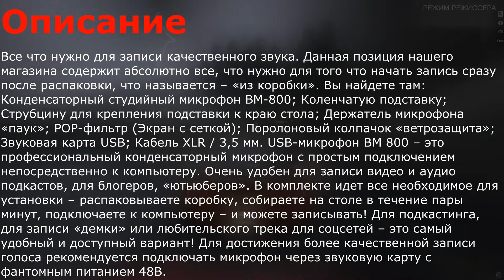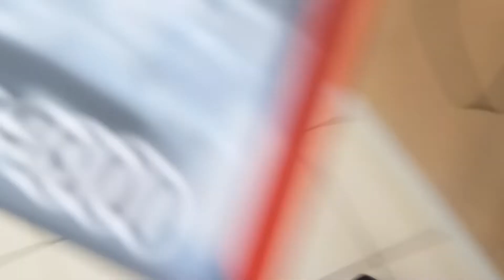Обзор нового микрофона за 6 000 рублей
В видео под названием Обзор нового микрофона за 6 000 рублей
Я показал то как работает микрофон, сравнил новый и старый микрофоны и другое...

Правила Канала:

3 - Колокольчик должен быть прожатым
4 - Коментов побольше
5 - Смотри мои видео (Я уверен, они тебе понравятся)